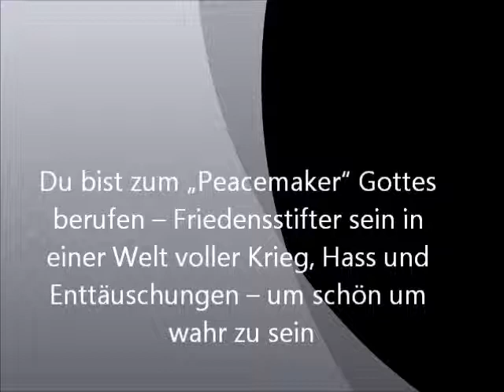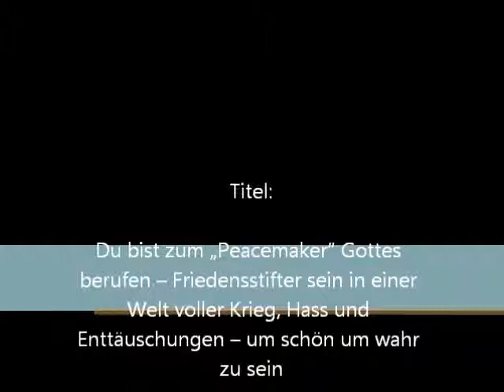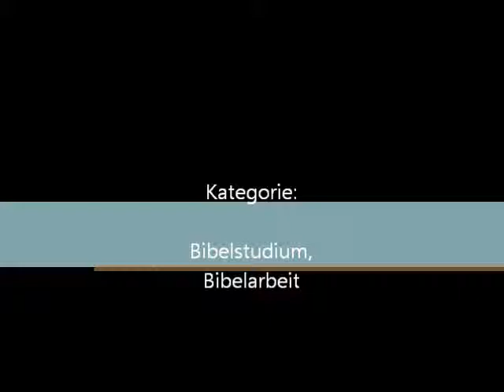1 Samuel 25 1 44 20130106 0930 so 64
Titel: Du bist zum „Peacemaker" Gottes berufen -- Friedensstifter sein in einer Welt voller Krieg, Hass und Enttäuschungen -- um schön um wahr zu sein
Autor: Volker Gäckle
Bibelstelle: 1. Samuel 25 1-44
Sprache: deutsch
Kategorie: Bibelstudium, Bibelarbeit
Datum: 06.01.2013